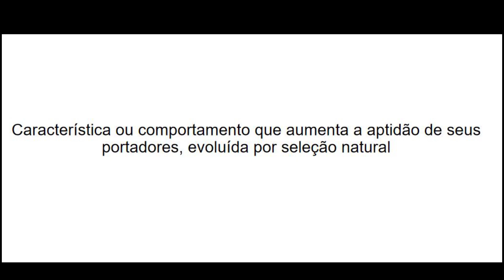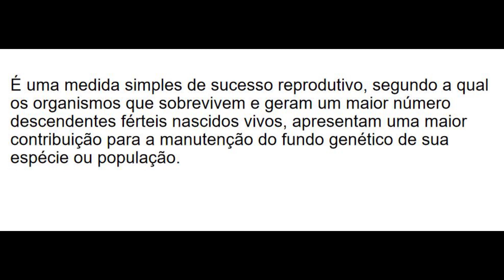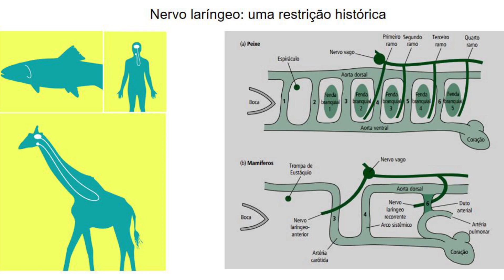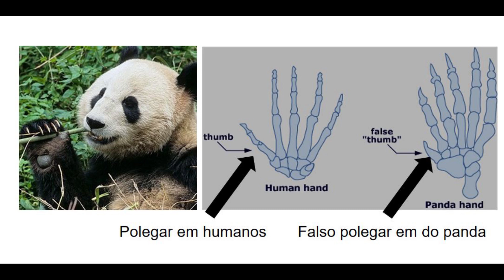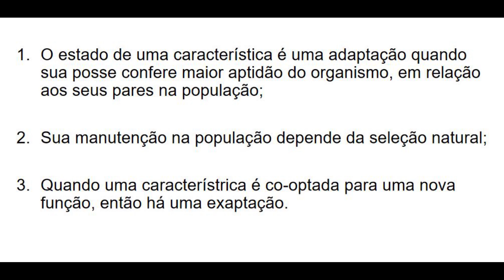O erro dos criacionistas sobre adaptações e evolução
As adaptações que os diversos organismos vivos possuem são um aspecto central no estudo da biologia. Todas as características que adequam os seus possuidores a algo, geralmente, são ditas adaptativas e permitem que os seres vivos desenvolvam uma certa harmonia com o ambiente, ajustando-se, assim, para a sua sobrevivência num determinado local.